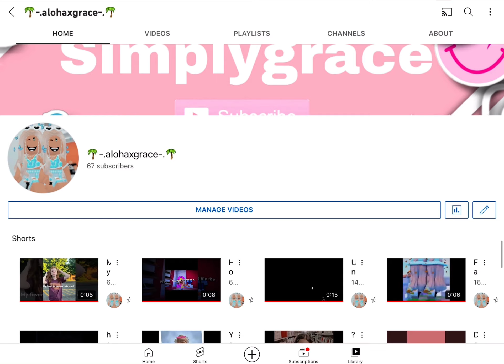Changed my name!🌴